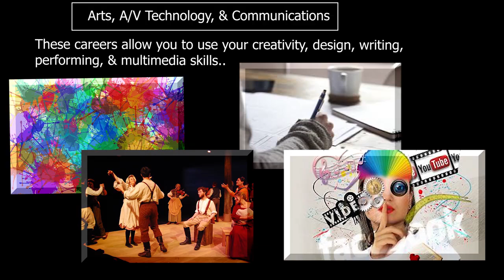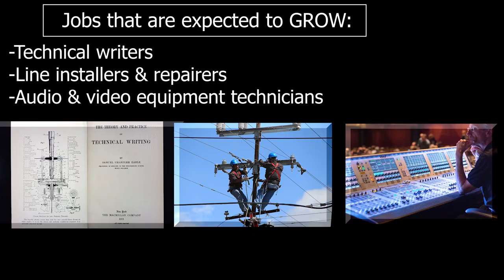Arts, AV & Technology 1/4/2021